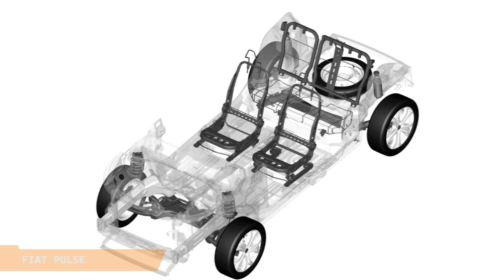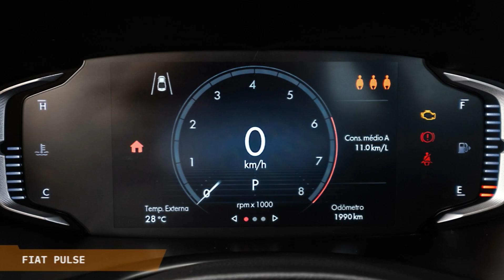FIAT PULSE: TUDO O QUE JÁ SABEMOS SOBRE O NOVO SUV DA FIAT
FIAT PULSE  - AC CORTES #02

- Matérias especiais
- Notícias
- Listas